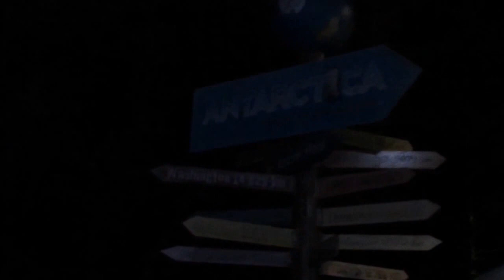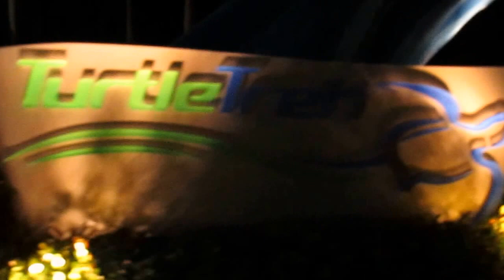The Craziest New Years Eve SeaWorld Orlando Park Tour 2013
Just a small walk around the park on New Years Eve waiting for the New Year (2014) to come in. ^_^